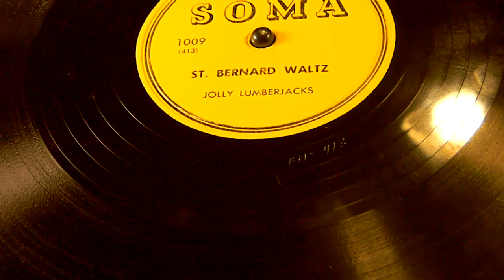St. Bernard Waltz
Jolly Lumberjacks
SOMA 1009The Soma Records Story is the vision of one man, Amos (Soma spelled backward) Heilicher, who owned the biggest distributorship in the Twin Cities. Tied in to the area's Kay Bank Studios and the pressing plant that went in with it, Heilicher was smart enough to start recording rock & roll bands by the carload, offering 1,000 copy pressings of any group that wanted to buy some studio time and make a record. No Sam Phillips when it came to assessing the value of the new music, Heilicher just locally test-marketed the small pressings, and if anything smelled like a hit, he got it out there in quantity and started working it, occasionally snaring a national biggie in the bargain. This two-disc, 48-track deluxe collection brings together most of the shining moments in Soma teen rock history. Though curiously the label's first hit, 1959's "Mule Skinner Blues" by the Fendermen, is noticeably absent, everything else noteworthy seems to be aboard, from top drawer Minnesota combos like The Trashmen (the obligatory "Surfin' Bird," "Bird Dance Beat," "A-Bone") Gregory Dee & the Avantis ("The Grind," "Olds-Mo-Williams") , the Underbeats ("Foot Stompin'," "Book of Love," "I Can't Stand It"), the Castaways ( "Liar, Liar," "Sam," "Goodbye Babe"), and the High Spirits ("Turn on Your Lovelight," "Tossin' and Turnin'," "Bright Lights, Big City," and "I Believe"). Equally as powerful are sides from the Accents (fine versions of Howlin' Wolf's "Howling for My Darling" and Lonnie Mack's "Why"), the Four Wheels (great Beach Boys cops on "Central High Playmate" and "Cold 45"), and the Del Counts ( "Bird Dog," "What Is the Reason"), and lesser lights like the Rumbles, the Embermen, Jimmy Kaye & the Coachmen (nice, un-Shadows of Knight version of "Gloria"), the Half Dozen, the Boys Next Door, the Corvets, Dudley & the Doo-Rytes, and Sir Winston & the Commons, making this one of the most power-packed collections of local mid-'60s garage rock ever assembled. With a bound booklet loaded with label shots, great photos, and the stories of 48 chunks of great wax, this is an indispensable piece of rock & roll history, Midwest style.